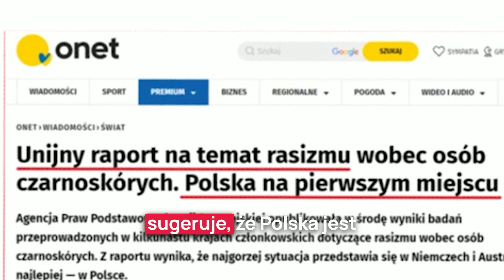Polska Niemcy czy Austria - gdzie mają najgorzej?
Agencja Praw Podstawowych UE (FRA) opublikowała właśnie wyniki badań, z których wynika, że Polacy są najbardziej tolerancyjnym narodem. Najwięcej rasizmu i dyskryminacji w … Niemczech - jak wykoślawił to Onet? 👇